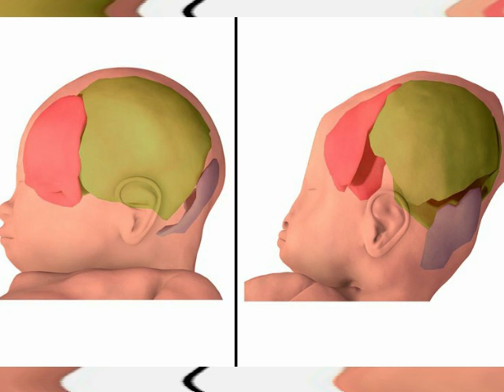BAHAYA KEPALA BAYI PEYANG. BEGINI CARA MENCEGAHNYA...!!!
Di video ini Kuban ngebahas tentang bahaya kepala bayi peyang dan cara mencegahnya. Simak penjelasanya sampai habis video ya. Semoga bermanfaat.

Terima kasih ^_^